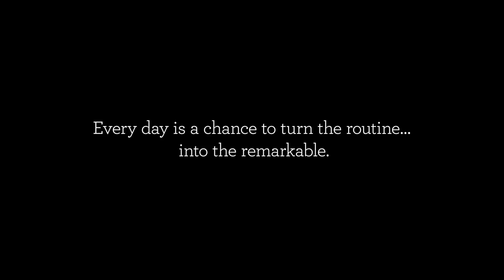Artesano Bread Snow Day | Grilled Cheese with a Side of Snow-Covered Cactus